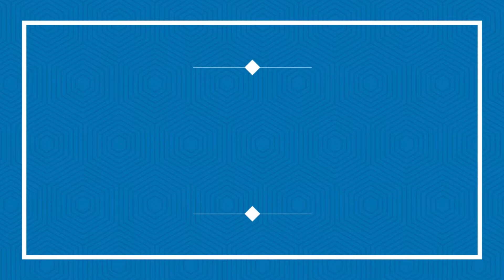Reflexión del Evangelio de hoy| Martes, 13 de abril de 2021| Fr. Antonio Majeesh George Kallely, OFM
Lectura del santo evangelio según san Juan 3, 7b-15
En aquel tiempo, dijo Jesús a Nicodemo:
«Tenéis que nacer de nuevo; el viento sopla donde quiere y oyes su ruido, pero no sabes de dónde viene ni adónde va. Así es todo el que ha nacido del Espíritu».
Nicodemo le preguntó:
«¿Cómo puede suceder eso?».
Le contestó Jesús:
«¿Tú eres maestro en Israel, y no lo entiendes? En verdad, en verdad te digo: hablamos de lo que sabemos y damos testimonio de lo que hemos visto, pero no recibís nuestro testimonio. Si os hablo de las cosas terrenas y no me creéis, ¿cómo creeréis si os hablo de las cosas celestiales? Nadie ha subido al cielo sino el que bajó del cielo, el Hijo del hombre.
Lo mismo que Moisés elevó la serpiente en el desierto, así tiene que ser elevado el Hijo del hombre, para que todo el que cree en él tenga vida eterna».

Fr. Antonio Majeesh George Kallely , OFM